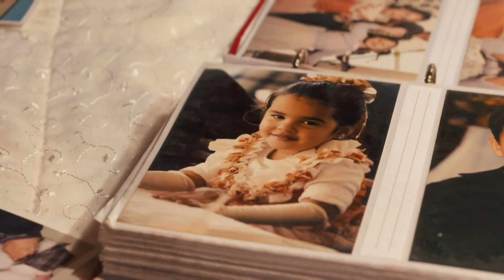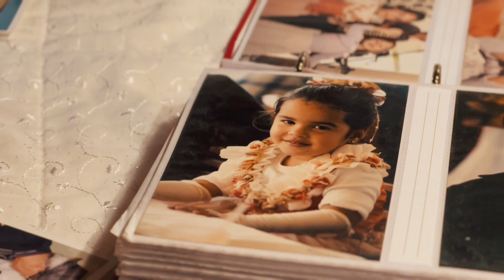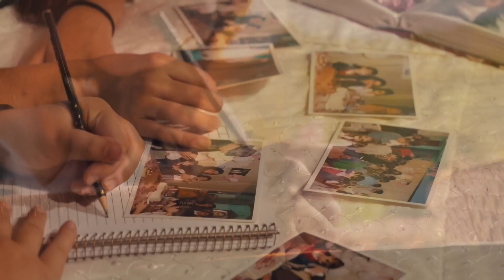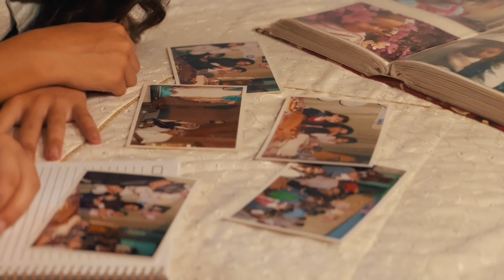Eu te amo tanto - Clara e Mariana (CLIPE)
Letra e Musica de: Clara e Mariana
Canta: Clara e Mariana.

► @youtube.com/channel/UC8ciyl-6GWjuL_RTp9aglLA